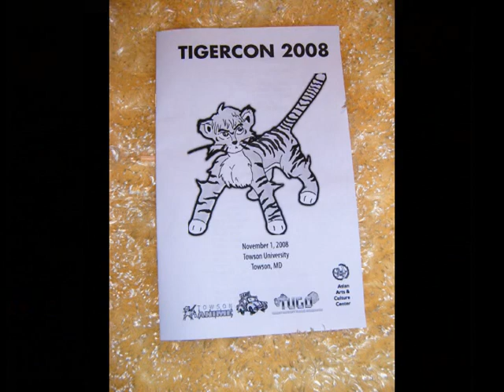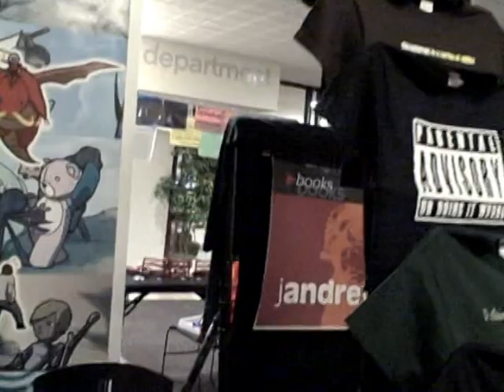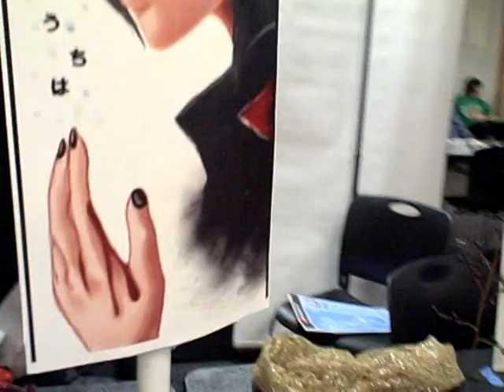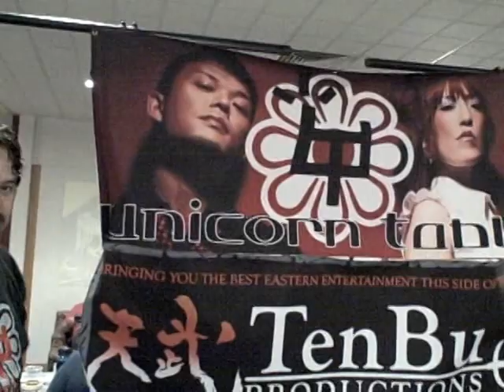TigerCon Part One- Towson University November 1, 2008